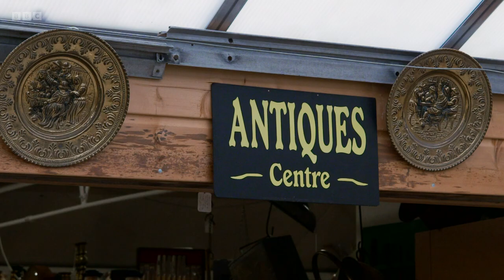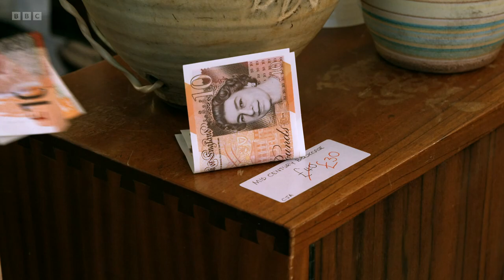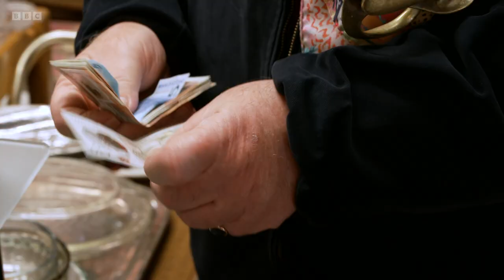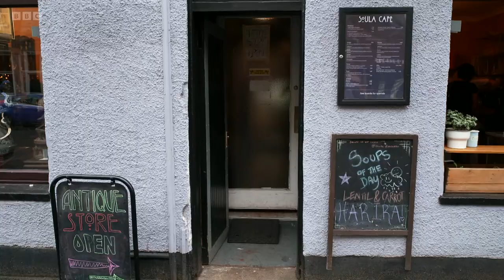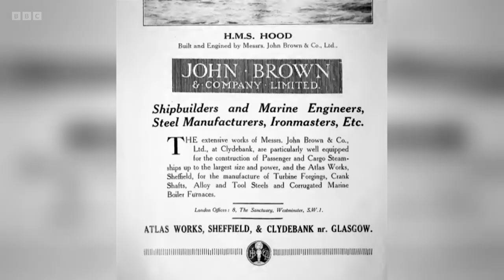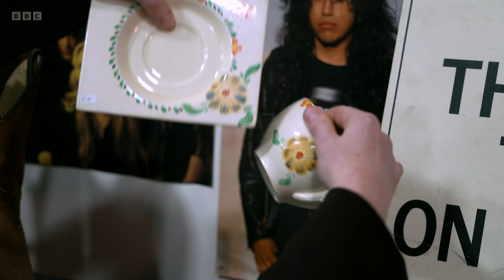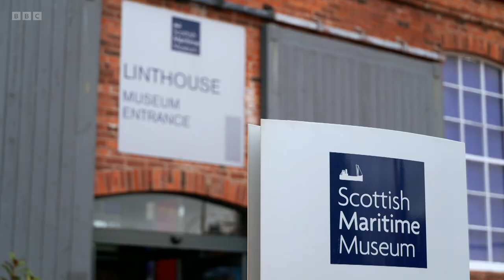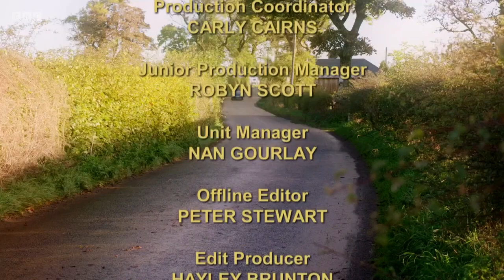Antiques Road Trip S26E23